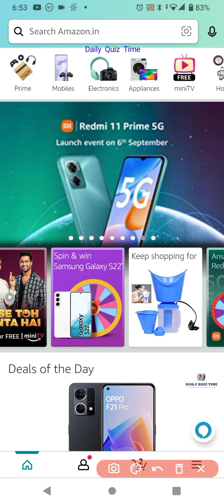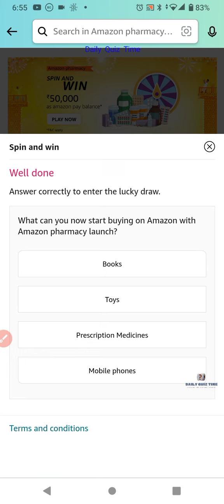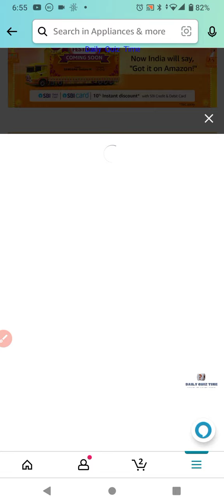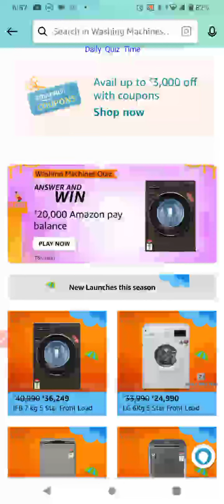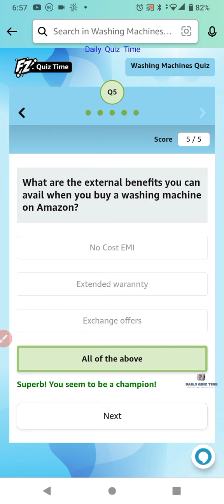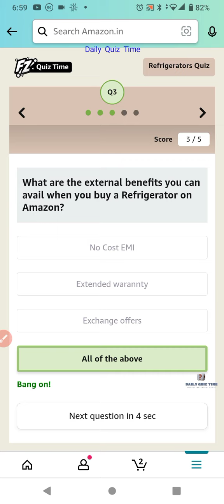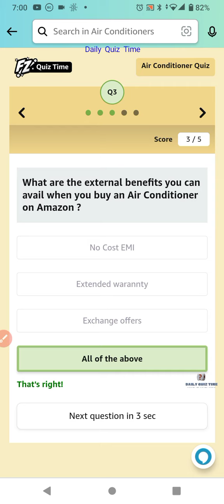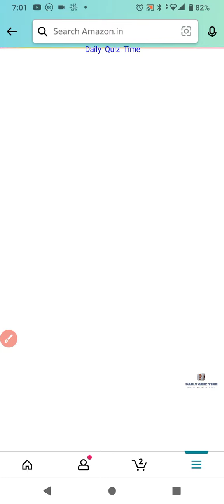Amazon Quiz Answers Today |6 SEPTEMBER 2022 | Daily Quiz Time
Good Luck..
Take Care.!

Questions :-

topics covered :-

amazon quiz
amazon quiz answers today
6 September amazon quiz
6 September 2022 amazon quiz
amazon
quiz

Other quiz:-

Today qu1Z,
Quiz Time,
Fun zone,
Amazon Quiz,
Today qu1Z,
Quiz Time,
Fun zone,
Amazon Quiz,
6 September 2022 Amazon quiz
Amazon quiz | 6 September 2022 Answer
6 September 2022 Amazon quiz
Amazon Quiz 6 September 2022 Answers,
6 September 2022 Amazon quiz answers,